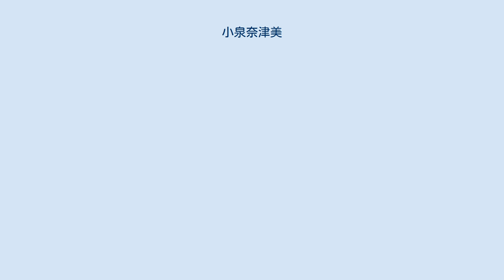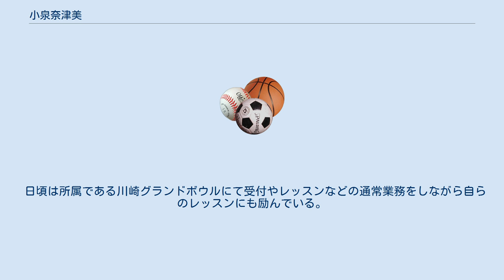小泉奈津美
小泉 奈津美（こいずみ なつみ、1988年7月8日 - ）は、日本のプロボウラー。
JPBA第46期生。
ライセンスNo.497（2013年交付）。
神奈川県出身。
名古屋産業大学卒業。
グランドボウル所属。
用品契約はアメリカンボウリングサービス（ABS）。
右投げ。
 小学3年生の頃からボウリングを始めた。
 ナショナルチーム時代に『ボウリング革命 P★League』（以下Pリーグ）に出場。
キャッチフレーズは初期は『ジャパンのド根性娘』だったが後期は『逆襲のベイビーフェイス』となった。
Pリーグ第19戦から第30戦は全日本ナショナルチームとして出場。
最高成績は第24戦の第3位。
師匠はPリーグ解説者でもある北岡義実と小川美紀。
尊敬するプロボウラーに同じくグランドボウルに所属している酒井美佳の名前を挙げている。
 2013年に日本プロボウリング協会のプロテストにトップ合格してプロ入りを果たした。
第34戦以降出場していなかったPリーグは第46戦より復帰し、復帰戦で最高成績タイの第3位に入り、第58戦で第56戦からPリーグの会場となったホームの川崎グランドボウルで3戦目で初勝利、決勝戦で尊敬する酒井美佳と対戦し、自己最高の第2位に入り、第59戦も松永裕美には敗れたものの2大会連続で第2位に入り、第60戦で自身初の3大会連続初戦突破で初の第6シーズンチャンピオン決定戦進出を決め、さらに悲願のPリーグ初優勝を飾った。
その後行われたシーズンチャンピオン決定戦は第6シーズン第2戦の決勝戦と同じ顔合わせ（吉田真由美と松永裕美）で敗れたものの、シーズン獲得ポイントは第1シーズンで森彩奈江が獲得した24ポイントを上回る29ポイント。
第61戦で松永裕美・吉田真由美に次ぐ３人目の連覇を達成（初優勝からの連覇は松永裕美に次いで2人目）。
第7シーズンチャンピオン決定戦は2度目の挑戦で初制覇。
 日頃は所属である川崎グランドボウルにて受付やレッスンなどの通常業務をしながら自らのレッスンにも励んでいる。